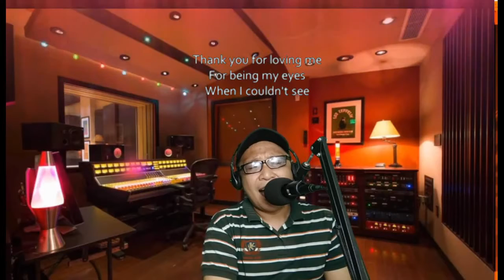Thank You For Loving Me (Cover by: Roldan M.)